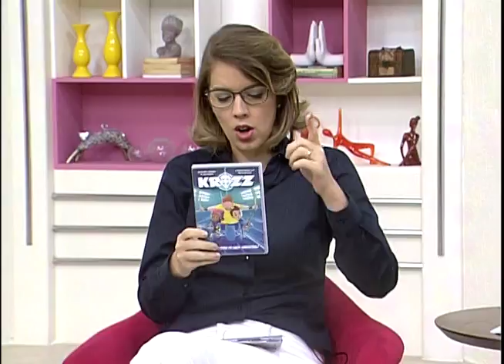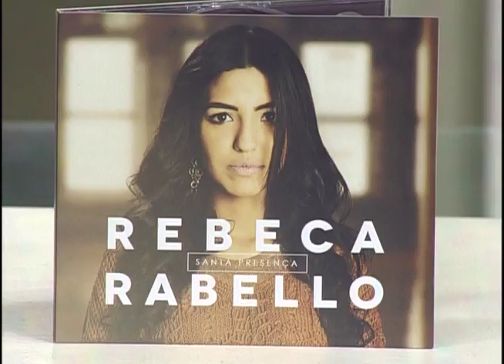Espaço Feminino - Azia e má digestão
Nesta terça-feira (16/05/2017) o Espaço Feminino vai falar sobre Azia e má digestão. Um mal que alcança muitas pessoas e precisa ser tratado. Para falar sobre esse assunto contamos com a presença do Gastroenterologista Elias Maleh e a Nutricionista Tathiana Ferreira. No musical recebemos a cantora Rebeca Rabelo.

Mídias Sociais